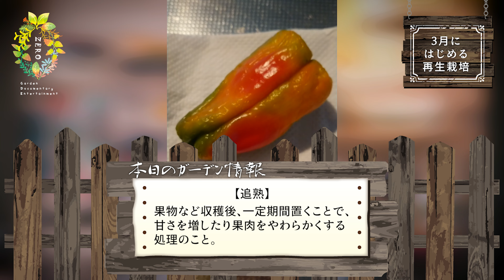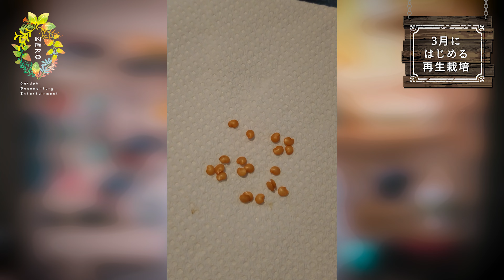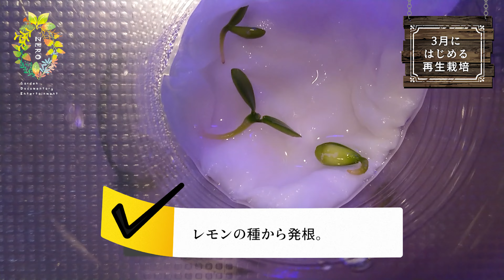【超必見】３月の最強おすすめ再生栽培ランキングBEST５【家庭菜園】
園芸番組ゼロとは…
二宮と松本がはじめて手掛ける新感覚園芸番組。ガーデニングや観葉植物が好きで最近はDIYも始めた二宮だったがそこに目をつけた松本が企画を考えお見舞いしていくガーデン・ドキュメンタリーエンターテイメント番組です。難しい事は考えず初心者でも楽しく「とにかくやってみる」をモットーに番組制作をしております！（※基本的に二宮は企画を聞かされず進行していく番組ですので予めご注意ください）

ガーデンドキュメンタリーエンターテイメント「園芸番組ゼロ」
メインパーソナリティ／二宮

[※]園芸番組ゼロは、多種多様な情報を基に発信しております。当番組内で園芸情報の精査を徹底してはいますが、プロではない故の誤った情報の可能性も少なからずございますので「実施」の際は自己責任でお願い致します。またトラブル等の全ての責任は一切負いかねますのでご注意ください。